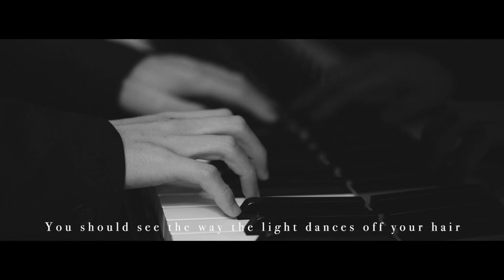Afterglow-Ed Sheeran (cover by Music Loop)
-THE VIDEO (映像)
Directed ang Video by KII

Piano: オオタジュンヤ (Junya Ota)

-THE SONG (演奏)